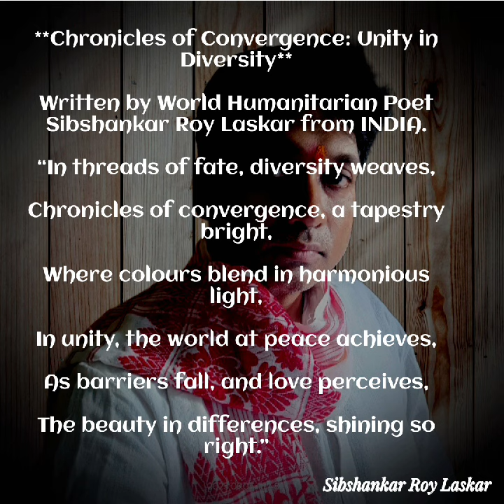"UNITY IN DIVERSITY", SIBSHANKAR ROY LASKAR WORLD'S HUMANITARIAN POET, @NobelPrize#unity#dreams